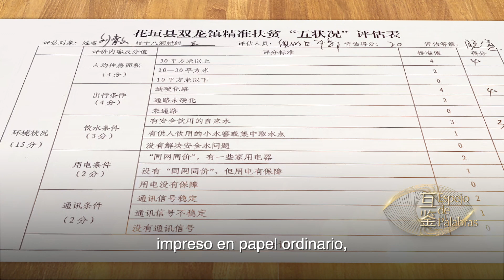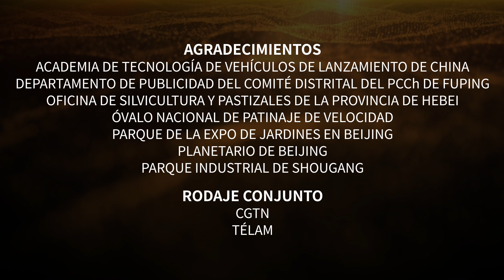Espejo de Palabras: Alivio de la pobreza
Este quinto y último episodio se enfoca  en la lucha contra la pobreza en el país asiático, la estrategia de revitalización rural y el libro blanco sobre la mitigación de la pobreza. También se muestran los esfuerzos y logros de muchos países de América Latina para erradicar la pobreza y mejorar los medios de vida de las personas, se explica profundamente la visión de desarrollo centrada en el pueblo y el principio de que nadie se quede atrás en el camino de la lucha contra la pobreza.